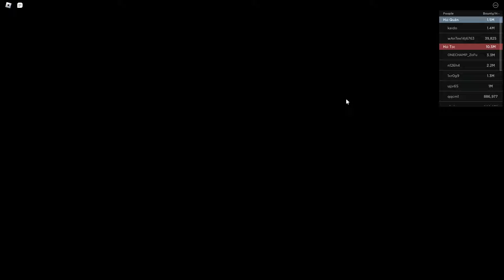Cách Về SEA 1 Trong Blox Fruit Cực Dễ | Roblox